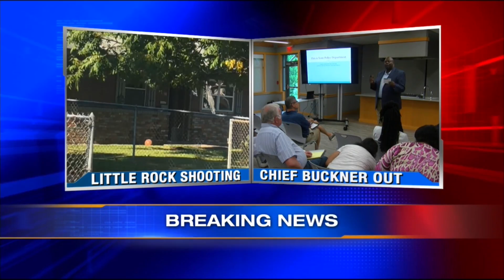Homicide Investigation in Little Rock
One dead in Little Rock shooing